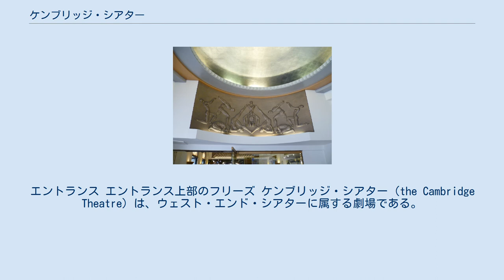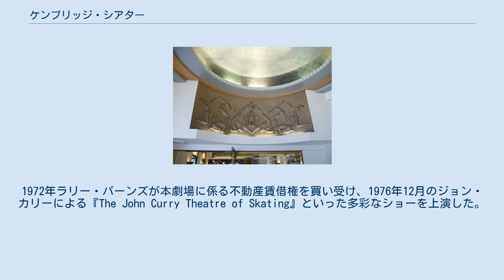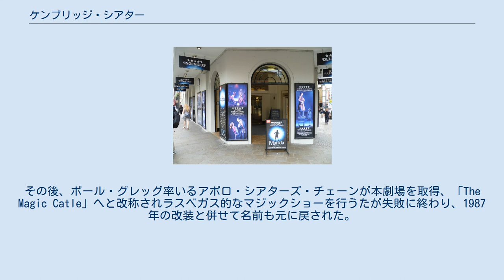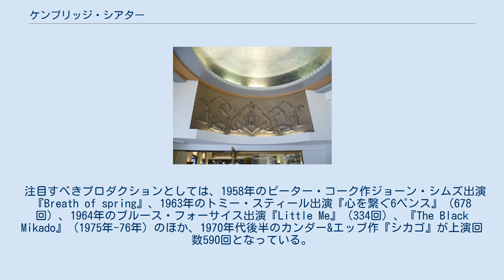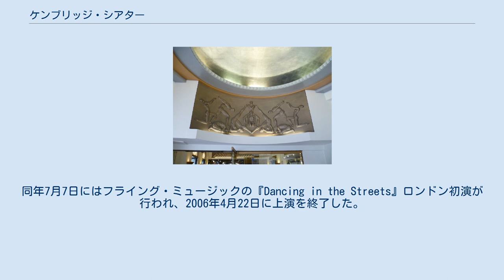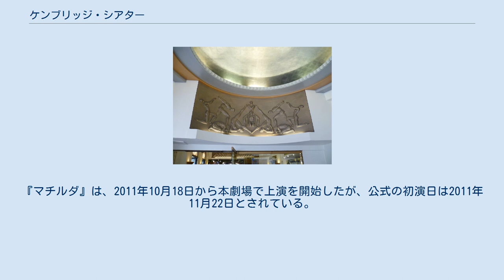ケンブリッジ・シアター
ウェスト・エンド・シアター
エントランス エントランス上部のフリーズ ケンブリッジ・シアター（the Cambridge Theatre）は、ウェスト・エンド・シアターに属する劇場である。
カムデン・ロンドン自治区のセブン・ダイアルズに面したアーラム通りの角地に所在する。
1929年から1930年に、バーティ・マイヤーのため「変則的な三角の敷地」上に建設された。
 設計は、ウィンペリス・シンプソン・アンド・ガスリーが担当した。
内装の一部をアイヴァン・チャマイエフが手掛け、ブロンズのフリーズは彫刻家アンソニー・ギボンズ・グリンリングの手によるものである。
建材には鉄とコンクリートを用いており、洗練された簡潔な線で構成されたデザインが目を引く。
本劇場は、1950年に改装が施されている。
当初の金と銀の装飾が赤へと塗り替えられ、燭台とシャンデリアが新たに備え付けられた。
1987年、カール・トムズによって再度改装が行われ、当初の内装が復元された。
円形のエントランスホワイエに設置されたグリンリングのブロンズのフリーズには運動をする裸体の人物像が描かれ、続くメインホワイエにも同様の踊る裸像を描写したパネルが掲げてある。
部分的に人工の大理石を使用した壁の付柱には上向きに照明器具を取り付け、天井は多層構造で間接照明が用いられている。
 イングリッシュ・ヘリテッジは次のように述べている。
 ケンブリッジ・シアターは、1920年代ドイツにおいて先駆けて発展したモダンな表現主義の建築様式を採用した初期の希少な実例である。
そこにはミュージックホールの過剰なデザインや当時の映画に対する意識的な反応が見られる。
劇場はより洗練された娯楽に相応しい新たな様式を志向し、それを間接照明、光沢のある鉄や明るい色合いによって彩られたシンプルな形状からなるドイツのモダンなフォルムに見出した。
それが映画館の設計に取り入れられたのは1935年のことである。
 本劇場は、1999年1月に2級指定建造物に指定された。
 1930年9月4日、アンドレ・シャルロの『Masquerade』でこけら落としが行われた。
1972年ラリー・パーンズが本劇場に係る不動産賃借権を買い受け、1976年12月のジョン・カリーによる『The John Curry Theatre of Skating』といった多彩なショーを上演した。
その後、ポール・グレッグ率いるアポロ・シアターズ・チェーンが本劇場を取得、「The Magic Catle」へと改称されラスベガス的なマジックショーを行うたが失敗に終わり、1987年の改装と併せて名前も元に戻された。
現在では、アンドリュー・ロイド＝ウェバーが代表を務めるLWシアターズによって所有・運営されている。
 ケンブリッジ・シアターにおける公演は、上演期間が比較的短く設定され、休館期間を挟みながら行われるのが特徴である。
 本劇場はオープン時から映画上映用の設備を備えており、1930年代後半には映画の展示会の会場として用いられ、1969年に再度映画館として使用されている。
1949年にはオードリー・ヘプバーンがコーラス役で出演したレビュー『ソース・タルタル』及びそれに続く『ソース・ピカンテ』が本劇場で上演された。
演劇作品では、1960年2月にジョン・モーティマー初の戯曲『The Wrong Side of the Park』の初演が行われたほか、同年9月から上演が開始されたアルバート・フィニー主演『うそつきビリー』は大きな成功を収めた。
メノッティのオペラ『領事』のほかジェイ・ポメロイ主催のロシア・バレエ公演にも本劇場が使用されている。
 注目すべきプロダクションとしては、1958年のピーター・コーク作ジョーン・シムズ出演『Breath of spring』、1963年のトミー・スティール出演『心を繋ぐ6ペンス』（678回）、1964年のブルース・フォーサイス出演『Little Me』（334回）、『The Black Mikado』（1975年-76年）のほか、1970年代後半のカンダー&エッブ作『シカゴ』が上演回数590回となっている。
比較的最近のものでは、ロックンロールミュージカル『Return to the Forbidden Planet』（禁断の惑星への帰還）がある。
シェイクスピアの『テンペスト』とその翻案映画『禁断の惑星』を下敷きにしており、1950年代及び60年代の曲が使用されている。
1989年9月の開幕から...